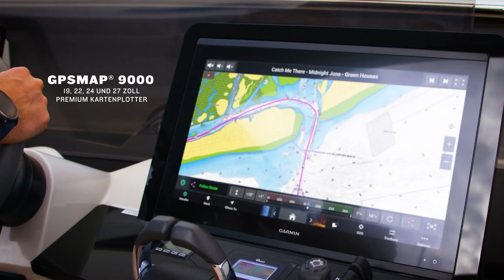Garmin | GPSMAP 9000 | Premium Kartenplotter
Willkommen im 4K-Paradies. Die Geräte der GPSMAP 9000 Serie sind die branchenweit ersten Kartenplotter mit 4K-Touchscreen. Erlebe ein randloses, klares Display aus hochwertigsten Materialien und unerreichter Formsprache. Die Rechenleistung ist 7-mal schneller im Vergleich zu den Vorgängerserien. Zudem bietet die Kartenplotter umfassende Konnektivität auf dem gesamten Boot.

Über Garmin:
Garmin entwickelt Produkte, in denen Technologie für ein Leben im Freien steckt. Diese Produkte haben den Lifestyle in den Bereichen Luftfahrt, Automobil, Fitness, Marine und Outdoor revolutioniert. Garmin hilft Benutzer*innen dabei, ihre Leidenschaft zu leben und dabei das Beste aus ihrer Zeit herauszuholen. Das Unternehmen ist der Überzeugung, dass jeder Tag die Möglichkeit bietet, neue Innovationen zu schaffen und sich fortwährend zu verbessern.